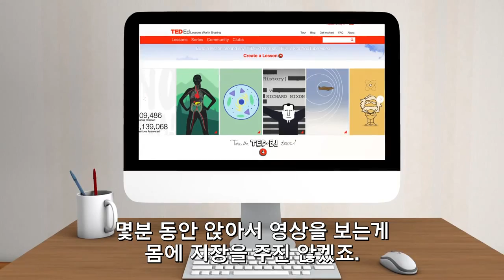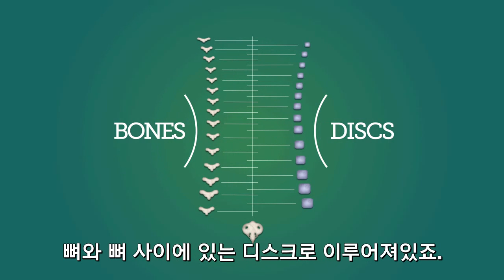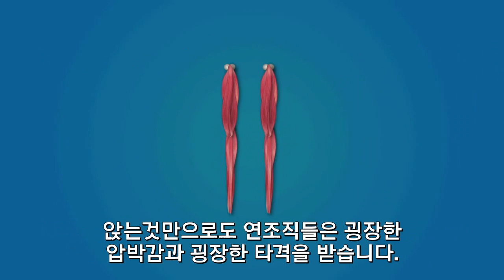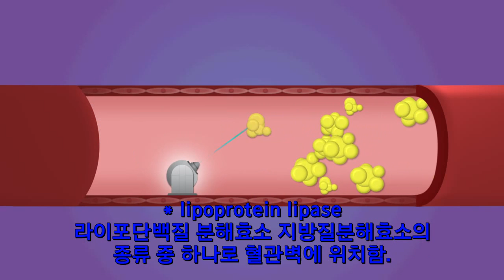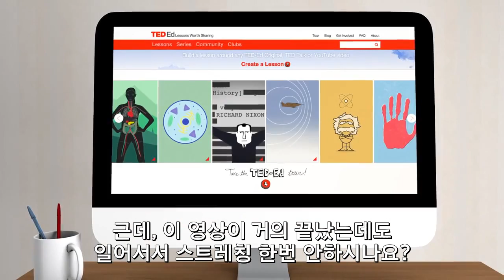[한글자막]왜 앉아있는건 몸에 안좋을까?-TED ED